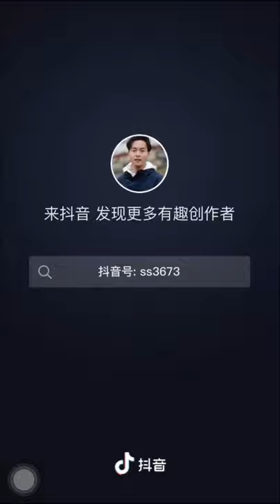Tạ Đình Phong - Nicholas Tse - 謝霆鋒